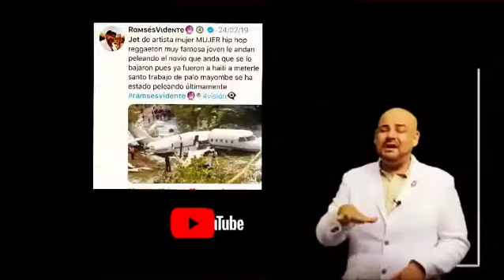Avión de Pink se incendia al aterrizar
Un avión privado con el equipo de la cantante Pink se incendia al aterrizar en Dinamarca